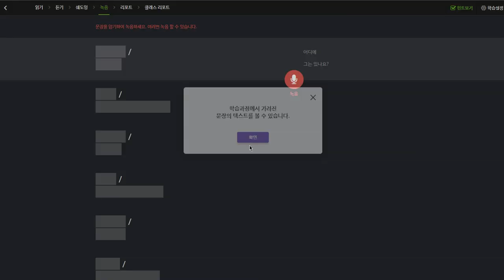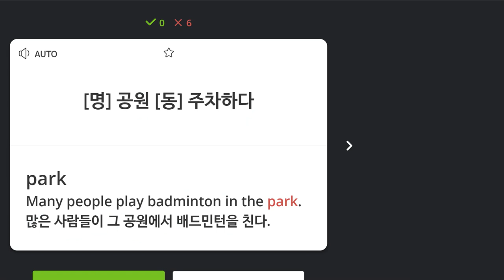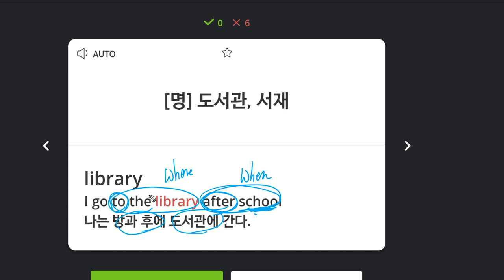김지우 2019 12 03 일대일